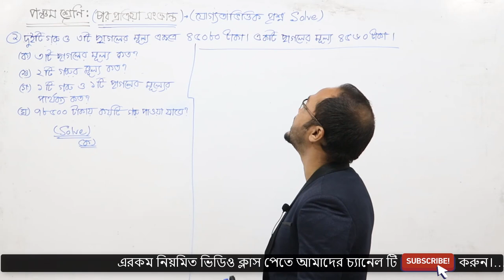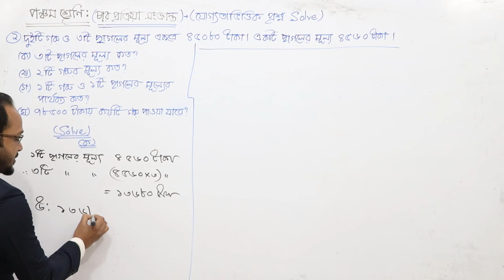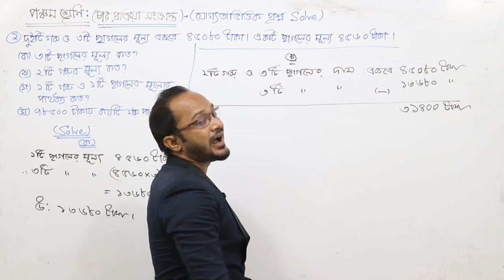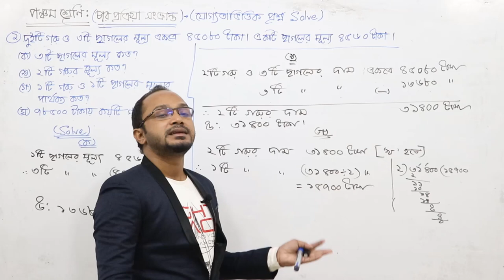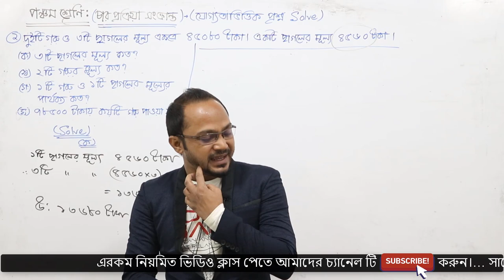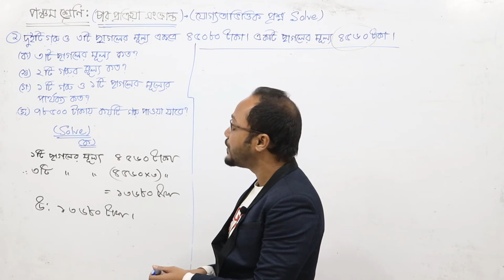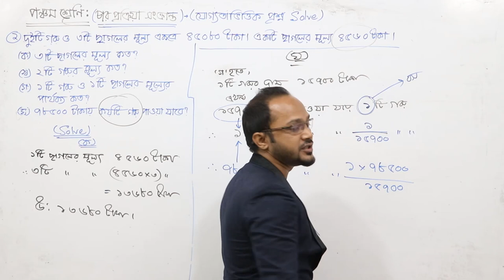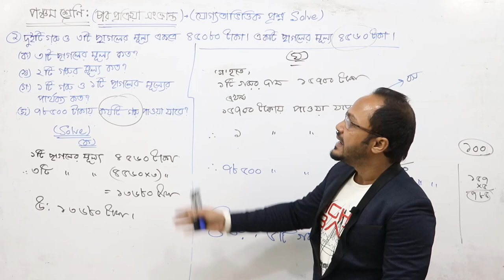Class 5 Math / পঞ্চম শ্রেণির গণিত- চার প্রক্রিয়া সংক্রান্ত (যোগ্যতা ভিত্তিক প্রশ্ন সমাধান) পর্ব-২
পঞ্চম শ্রেণির গণিত- চার প্রক্রিয়া সংক্রান্ত (যোগ্যতা ভিত্তিক প্রশ্ন সমাধান) পর্ব-২